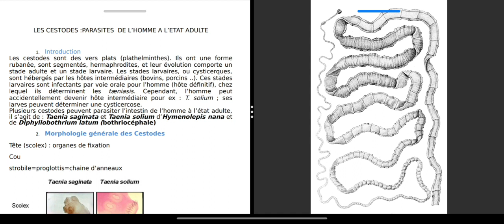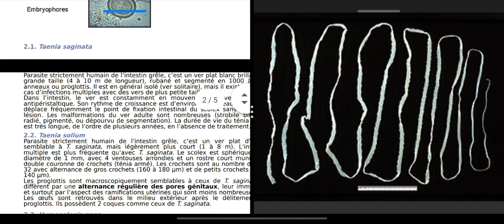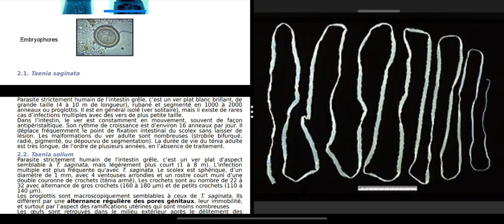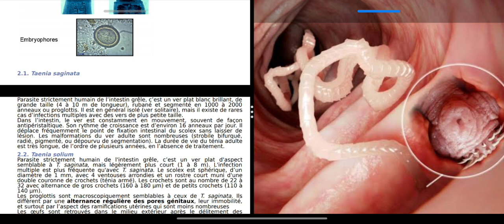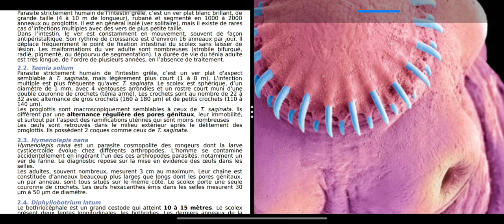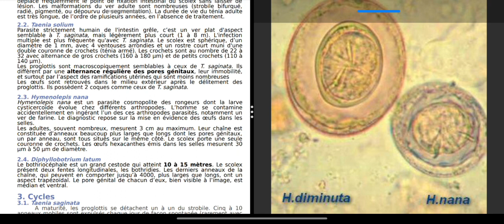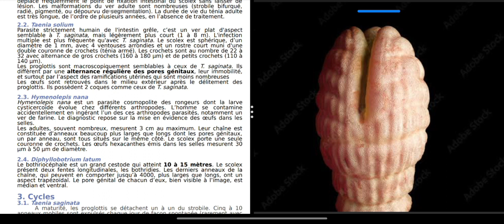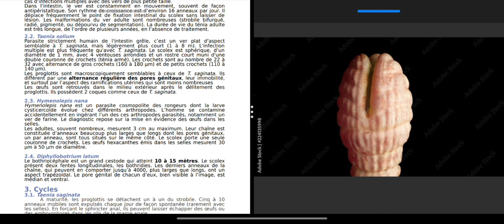Les Taenias - partie 01 (Morphologie)